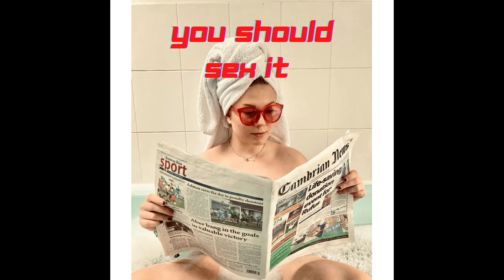Mom, what is sex? - ep.5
Hi!
Welcome to another episode of YOUSHOULDSEXIT

Today, I have something special… I invited my mom to be my special guest!

We'll be talking about almost everything—from my mom's memories of sex education a few years ago to talking about periods.

In Poland, we celebrate Mother's Day on the 26th of May so I thought it would be nice if you listened to this podcast with your mothers as a great way of spending this day :)

Enjoy, relax, and remember...youshould(always)sexit!